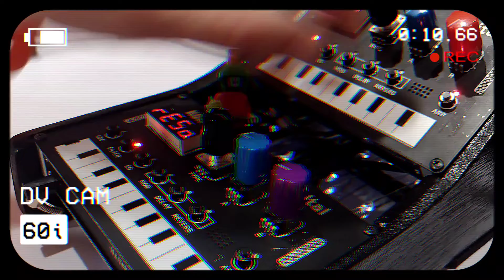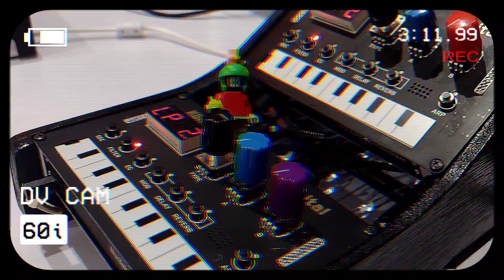Dual NTS1 units arp and drone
Dual Korg NTS1 units running into mixcraft with TAL Chorus, and Valhalla Supermassive.